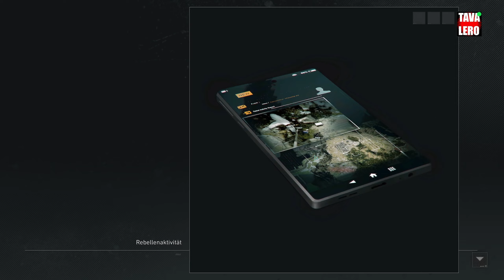Ghost Recon Breakpoint Episode 2 Let's Play Deutsch #04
Ghost Recon Breakpoint Episode 2 Let's Play Deutsch by Tavalero